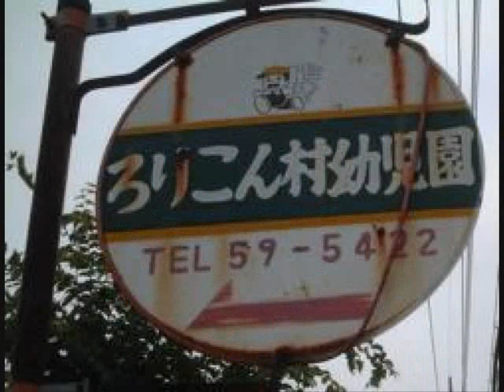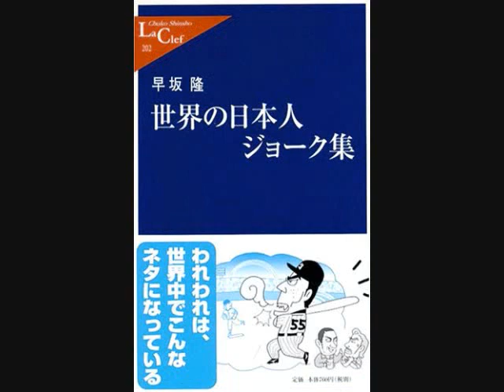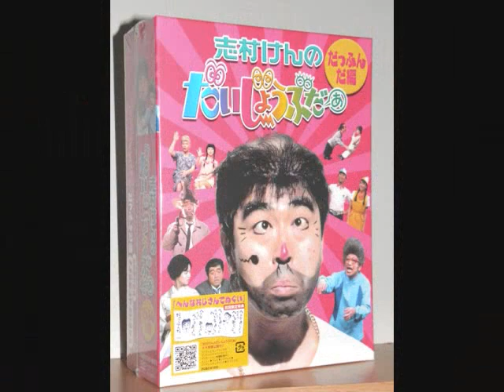ジュリけん2002年11月24日放送♯260『世界一笑えるジョーク』